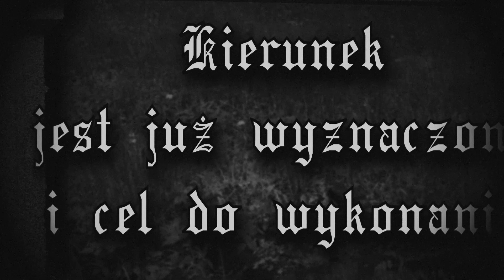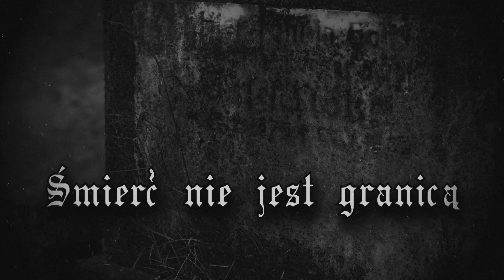Horns : Śmierć Nie Jest Granicą (Lyric Video)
Band : Horns
Song : Śmierć Nie Jest Granicą (Death isn't the Limit)
Album : Śmierć Nie Jest Granicą
Genre : Black Metal
Country : Poland
Year : 2021

Black Metal with members from Arkona and ex-Graveland.

CD, Tape, LP will be available via Lower Silesian Stronghold records.